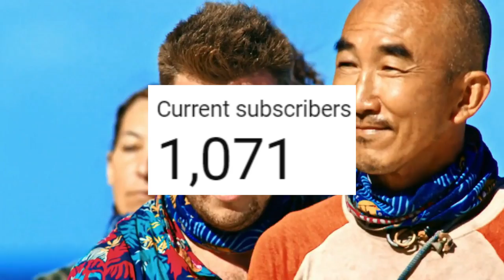The Worst Final Tribal Council THROWS in Survivor History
The Bandit YouTube channel is dedicated to teaching those hoping to go onto Survivor. I will be looking at Game Theory, mathematics and studying past Survivor contestant's games! Think that's something you'll enjoy?

For today's video I'll be reviewing 5 final tribal council performances that debatably cost these Survivor contestants the game. They could've won due to their strong games but threw it right at the end. From Mike Turner to Amanda Kimmel to even Coach himself spanning across games of failed loyalty, integrity or morals we'll be covering it all!

Timestamps:
0:00 Intro
0:18 #5-Twila Tanner
2:30 #4-Mike Turner
5:00 #3-Sharn Coombes
6:46 #2-Amanda Kimmel
8:18 #1-"Coach"
10:07 Outro